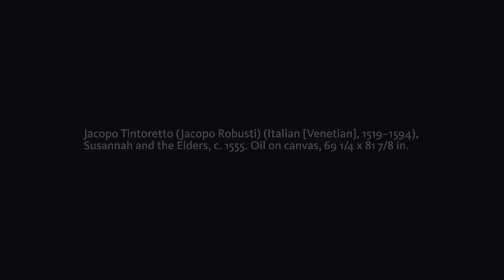Jacopo Tintoretto, Susannah and the Elders, c. 1555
The Clark Art Institute is the exclusive venue for Splendor, Myth, and Vision: Nudes from the Prado, featuring twenty-eight Old Master paintings from the Museo Nacional del Prado that celebrate the role of the nude in Western painting. Twenty-four of the paintings have never before been shown in America. This is a must-see exhibition for visitors to the Berkshires in 2016.

Paintings portraying the nude occupied a fundamentally important role in early modern Europe. They feature prominently in the extraordinary collections assembled by Spanish monarchs in the sixteenth and seventeenth centuries. Housed today in the Museo Nacional del Prado, Madrid, these collections reflect the cultural sensibilities and sophisticated artistic tastes of the rulers who assembled them—principally Philip II (reigned 1556–98) and his grandson Philip IV (reigned 1621–65).

Visit clarkart.edu/Prado for more information.